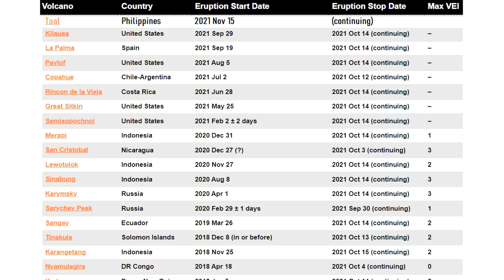This Week in Volcanoes; Taal Erupts, Volcano Reawakens in the Galapagos Islands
Right now, there are 49 volcanoes actively erupting on the planet. This week, the Taal volcano in the Philippines produced a new volcanic eruption. On the Galapagos island of Fernandina, its central shield volcano is about to erupt. Meanwhile, in the Canary Islands, the eruption of the La Palma / Cumbre Vieja eruption is now in its 64th day. Additionally, off the eastern coast of Mayotte, magma is intruding into the crust, generating a swarm of earthquakes. This video will discuss these volcano related news stories, as told and analyzed by a volcanologist.

If you see an image or video which is your own in this video and wish for it to be censored or removed, or deem my discussion of a scientific paper to not be fair use, contact me by email at and I will make the necessary changes.

Citations:
Feuillet, N., Jorry, S., Crawford, W.C. et al. Birth of a large volcanic edifice offshore Mayotte via lithosphere-scale dyke intrusion. Nat. Geosci. 14, 787–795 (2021).

Magma graphic was based off of the work/analysis in the above paper albeit with a few minor changes.

Thumbnail Photo Credit: Phivolcs, Public Domain